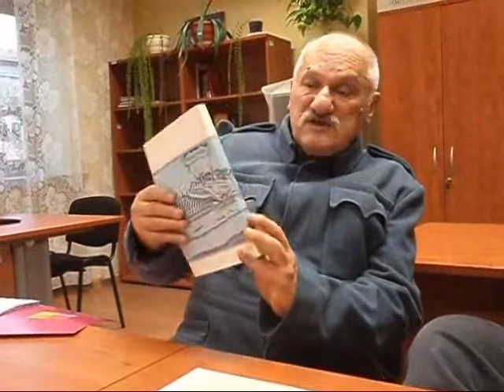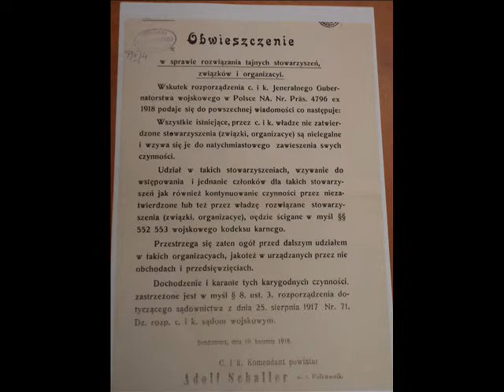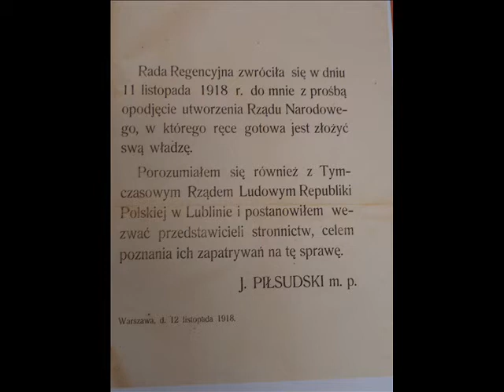98 ROCZNICA NIEPODLEGŁOSCI POLSKI I SANDOMIERZA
ROZMOWA ZBIGNIEWA PUŁAWSKIEGO REALIZATORA FILMU Z PIOTREM PAWŁOWSKIM O SANDOMIERSKICH DZIEJACH W LATACH OKUPACJI AUSTRIACKIEJ I ODZYSKANIU NIEPODLEGŁOŚCI W 1918 ROKU .

ARW SENDOMIRIA AD 2016